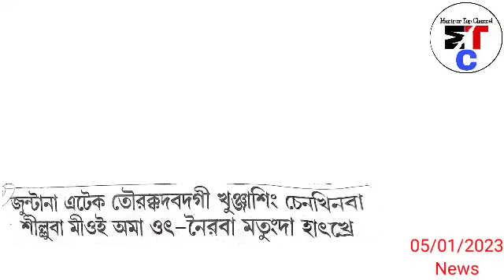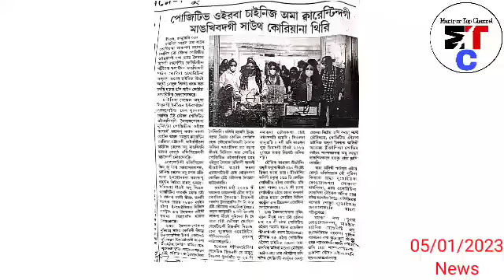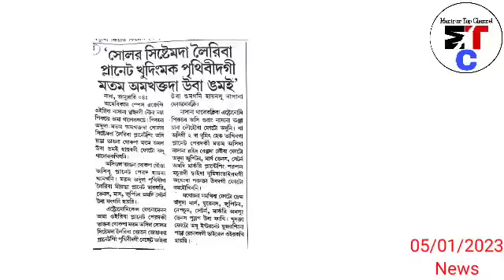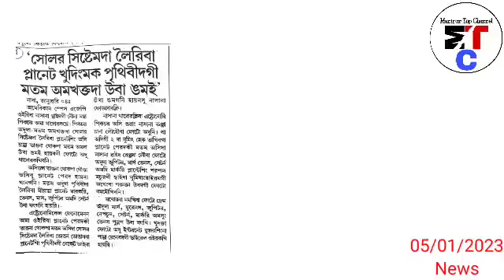😨Miyam ngaknabana Loikhre Emung gi miyoi Chingthak tagi Car tarakpada Loi hingkhre